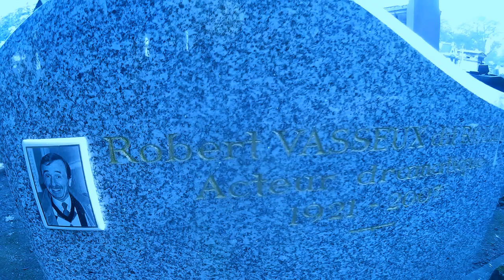TOMBE DE ROBERT ROLLIS ACTEUR .CIMETIERE MONTMARTRE PARIS.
Robert Aristide Vasseux dit Robert Rollis, né le 14 mars 1921 à Épinal (Vosges) et mort le 6 novembre 2007 à Paris 18e est un acteur français.